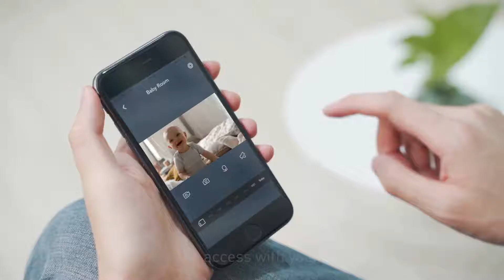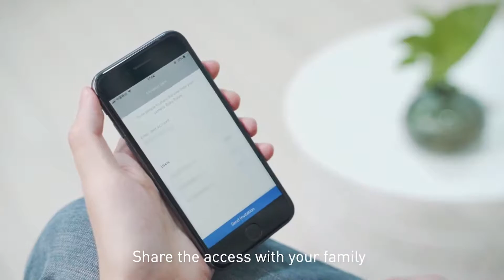Nooie Baby Monitor, WiFi Pet Camera Indoor, 360 degree Wireless IP Nanny Camera, 1080P Home Security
✪ 360 ° MOTION TRACKING: Automatically senses and tracks the action in your home in full 360°. Nooie Cam 360 has 101° field of view -- rotates 355° horizontally and 94° vertically. Pan and tilt easily with the Nooie App.
✪ 1080P HD + SUPERIOR NIGHT VISION: 1080P HD camera lens and two 940nm infrared LEDs. Night vision up to 32ft (10m) in pitch-black. Optional status light.
✪ STYLISH, INTUITIVE, EASY SET UP: Camera and App are easy to install, simple to control, and a breeze to maintain. Compatible with 2.4GHz WiFI network. Download app from App Store or Google Play. Works with Alexa.

Findcheap.us is an online community that helps shoppers save money and make educated purchases. On the site you will find online coupons, products, sales, reviews, and rebates. The site is updated throughout the day by its staff. We are dedicated to providing you with the tools needed to find the best deals online.